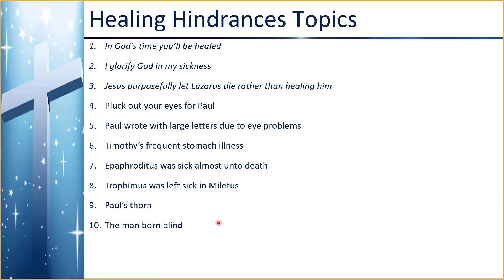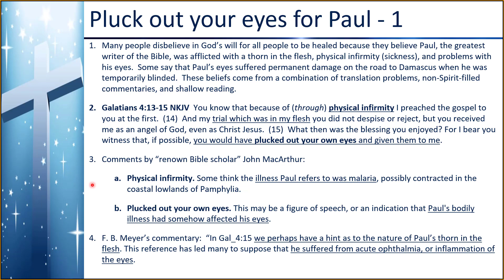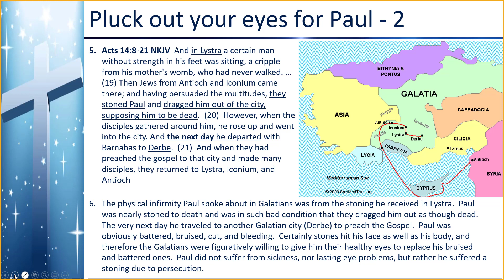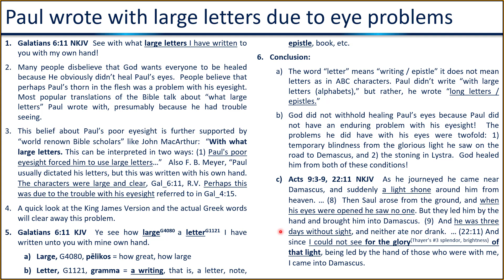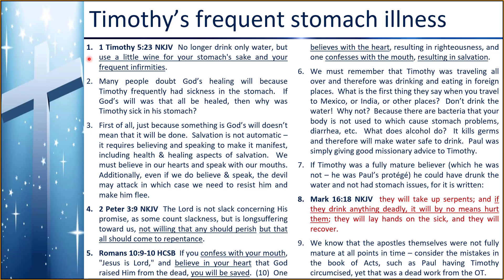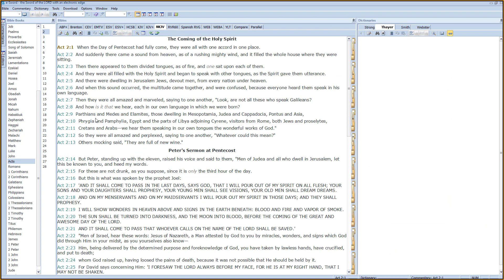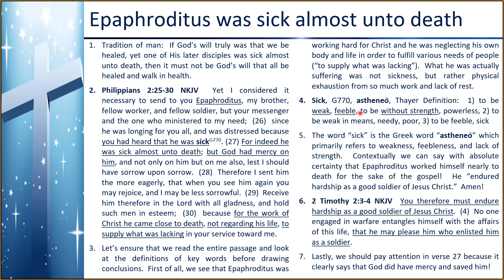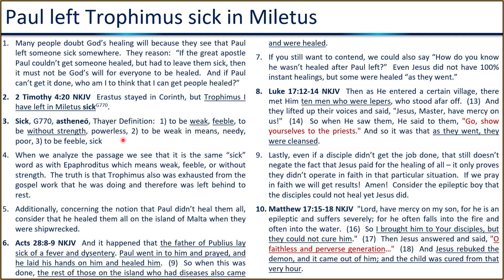DBS 80 - Healing Hindrances 2 - Paul's eyes, Timothy, Epaphroditus, Trophimus - May 28 2021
In this video I continue to address various healing hindrances.  We will look at the following passages and clear them up so that you can more-confidently believe in healing.  Amen!

- Pluck out your eyes for Paul
- Paul wrote with large letters due to eye problems
- Timothy’s frequent stomach illness
- Epaphroditus was sick almost unto death
- Trophimus was left sick in Miletus

Upcoming will be Paul's thorn and the man born blind.

Bobby